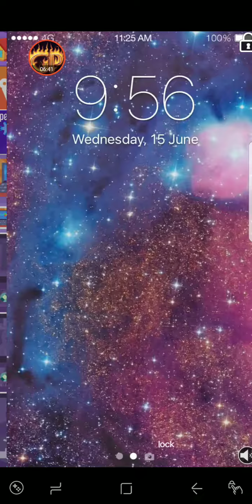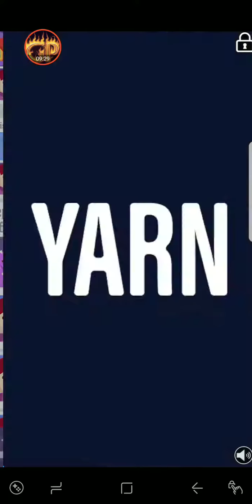A NEW BEGINNING (VLOGGER GO VIRAL #6)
Today I start a new career in Vlogger go Viral hope you enjoy :)